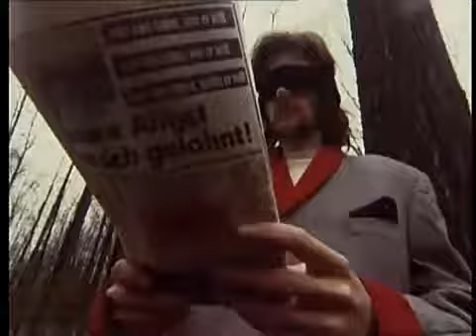the rattles - the witch.mp4